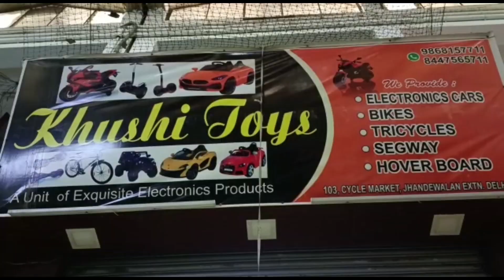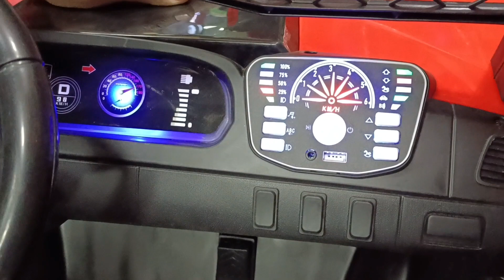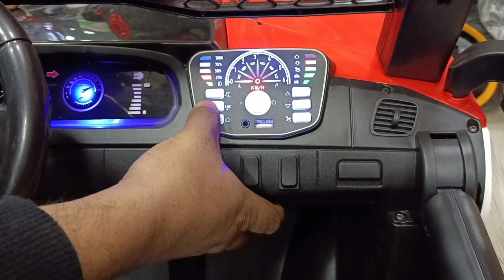kids car&JEEP two seat jeep rid on battery OPERATED toy stor rc control samad JHANDEWALANA CYCLE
kids big size jeep
kids ride on jeep
ride on jeep india
12v ride on jeeps
2 seater ride on jeep
kid jeep 4x4
best choice ride on jeep
electric ride on jeep 24v
12v ride on jeep with remote control
licensed mercedes benz g63 6x6 children's electric ride on jeep
ride on vehicles
quad ride on
ride on outdoor toys
battery operated jeeps in india
kids jeep
toy jeep car battery
battery jeep for kids
how to assamble
wholesale marketBattery operated
24v ride on
ride-on
lights
music
mp3
parental remote
2.4g bluetooth
rechargeable
electric
kids toy
child’s car
unique
4wd
4 x 4